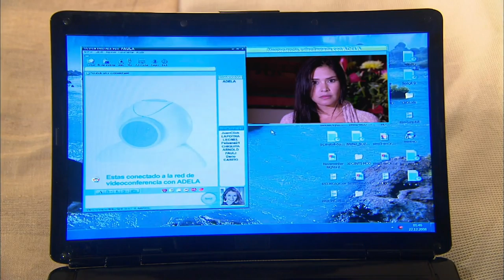Los Herederos del Monte | Capítulo 61 Completo | Telemundo Novelas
Video oficial de Telemundo Los Herederos del Monte. Juan le pide a Paula que se vaya de la hacienda, pero ella se niega a irse. Esteban provoca a Juan y éste reacciona cargado de violencia, no logra controlar sus celos.

Los Herederos del Monte
La historia de cinco hermanos cuyas vidas cambian para siempre con la llegada de Paula del Monte, la única hija biológica de Emilio del Monte. La ruptura que ocasionará será definitiva.